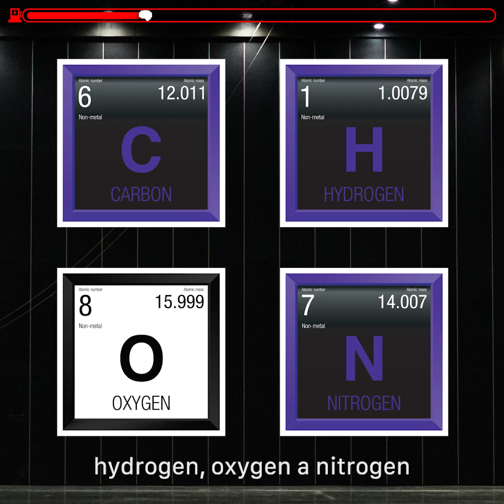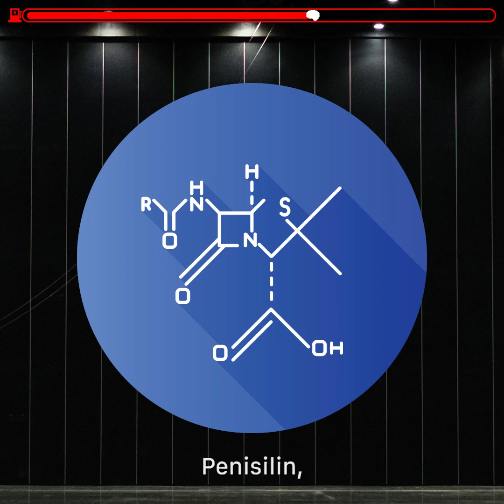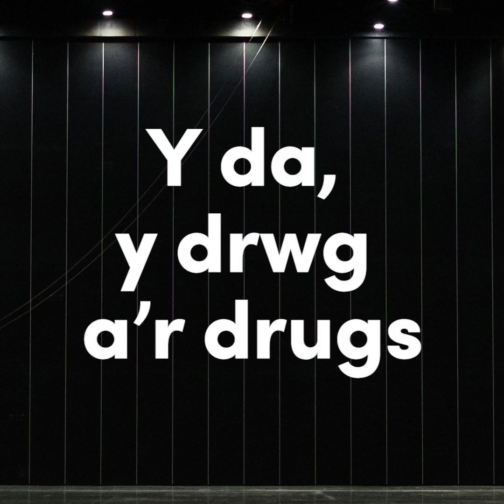Cyffuriau: Y da, y drwg a’r drugs | Bwyd Brên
A fyddwn ni byth yn darganfod cyffur i wella pob un firws a thostrwydd? Mae Bedwyr yma i egluro'r da a'r drwg am gyffuriau a'r ymdrech i ddarganfod

Will we ever find a drug to cure for all viruses and illnesses?  Bedwyr is here to explain the good, bad and ugly of drugs and the quest to find new cures.